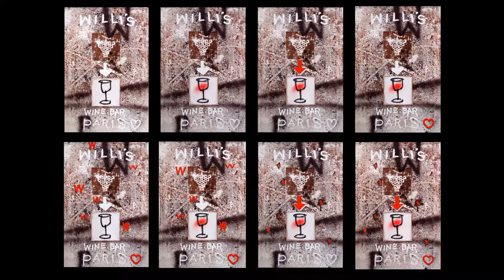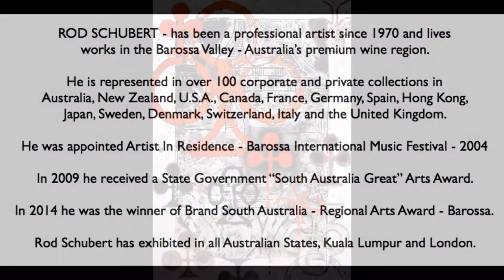Contemporary Art Rod Schubert